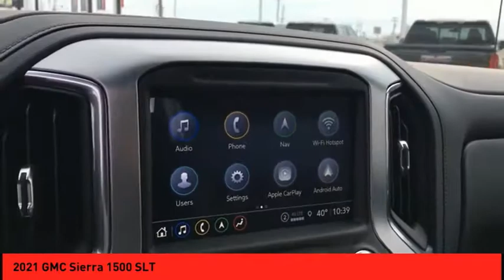2021 GMC Sierra 1500 St. Peters MO 51718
2021 GMC Sierra 1500 SLT

This White Frost 2021 GMC Sierra 1500 SLT might be just the crew cab 4x4 for you.  It has a 8 Cylinder engine.  For a good-looking vehicle from the inside out, this car features a timeless white frost exterior along with a jet black interior.  Interested? Call today and take it for a spin!  Purchase your vehicle completely online and WE'LL DELIVER it to your home!* After market Equipment may not be reflected in the price above**Price does not include $199 painted pinstripe were applicable, Processing fee of $199, Tax, Title or License.